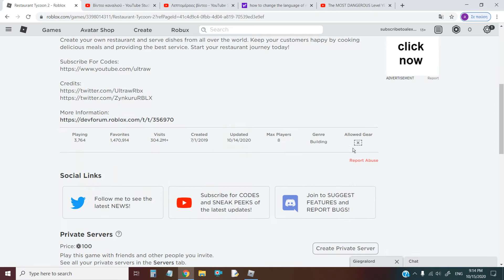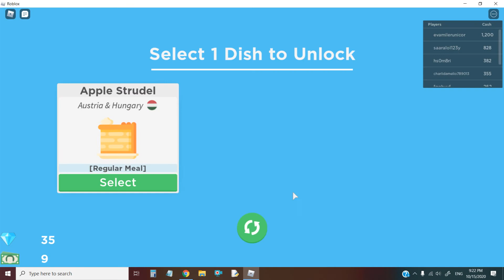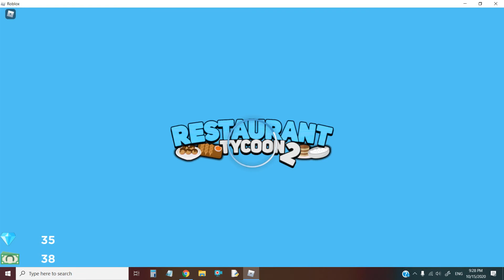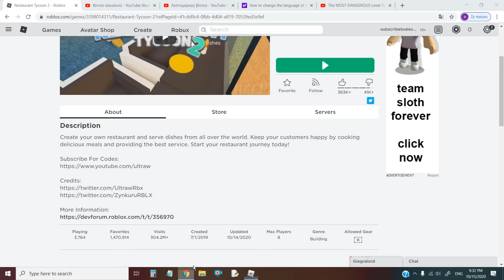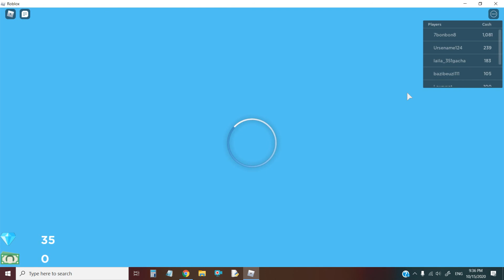starting of a long series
Also, don't forget to come to my live streams every Wednesday at 2.45 pm EET and on my premiers every Saturday at 1:30 PM EET (here is the link) Here is my friend's channel (Giegralord or else Kristian)